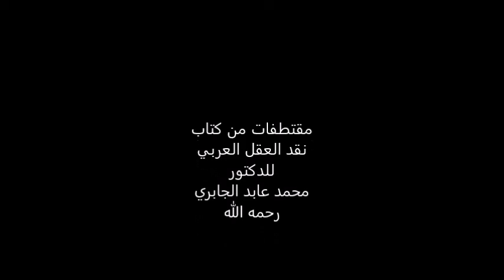منبر الريف|| مقتطفات من كتاب نقد العقل العربي للجابري